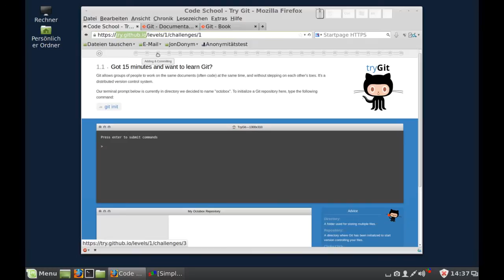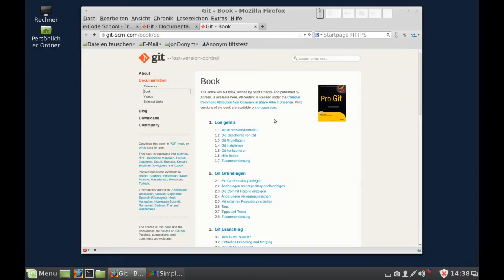Git in 15 Minuten lernen